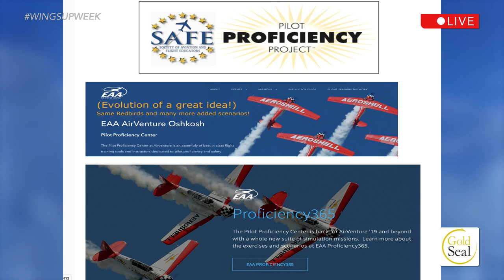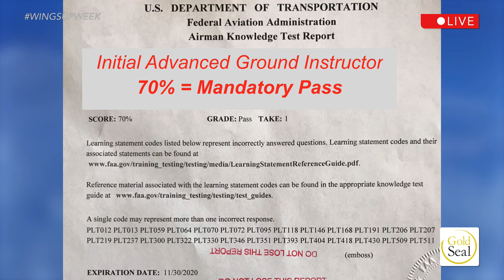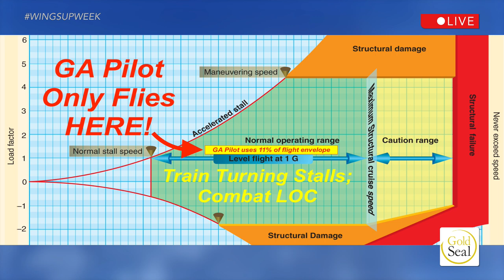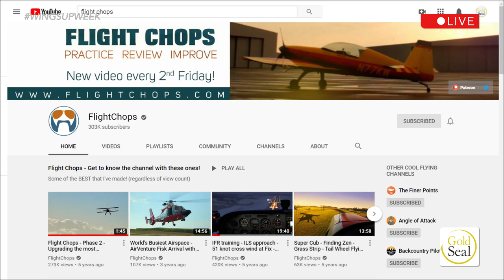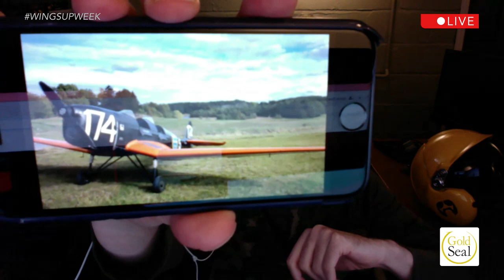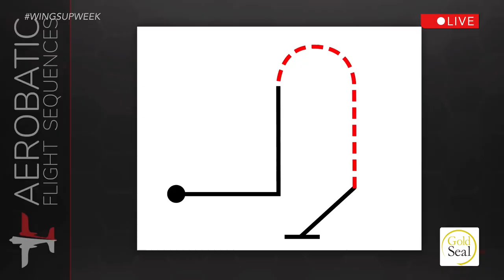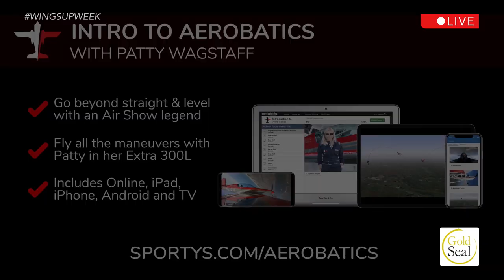Wings Up Week -Day 4 ft. FlightChops, Patty Wagstaff and David St. George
@FlightChops Steve Thorne, Patty Wagstaff and SAFE's David St. George joins Russ to talk about different online flight training projects and how they tell their flight stories with video.